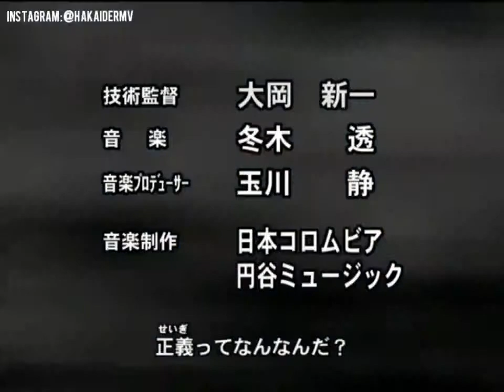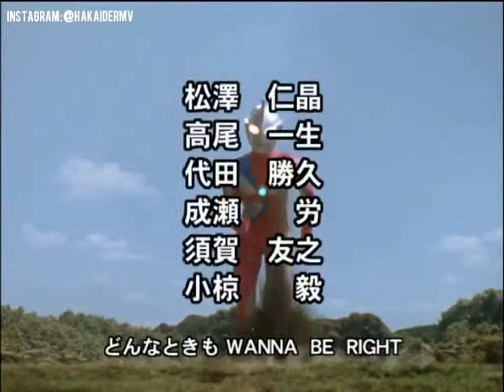Abertura de Ultraman Cosmos (2001). Tema "Spirit" - Project DMM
Abertura da série tokusatsu Ultraman Cosmos, que foi exibida no Japão em 2001. Destaque para a bela canção interpretada pelo grupo Project DMM chamada "Spirit". 😊